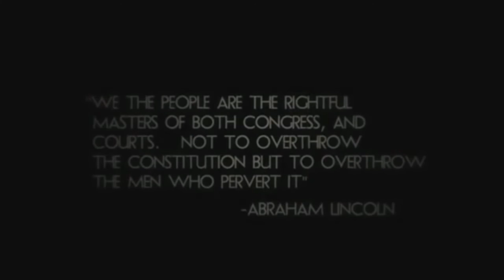Anonymous Russia - UNITE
Anonymous Video

Анонимы это идея, которая не может быть разрушена... даже предательством.
Мы анонимы.
Ждите нас.